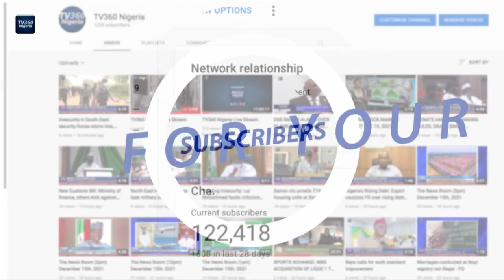NEWS NOW - SEPT 9TH, 2023